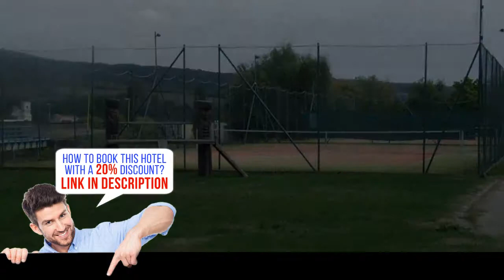Hotel DeaRei, Teply Vrch, Slovakia, HD Review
Book it now! Save up to 20%
Situated by the Teply Vrch Water Reservoir and a private beach only 329 feet away, Hotel DeaRei offers eco-friendly accommodation, a restaurant, a bar and many other facilities. WiFi is available in all areas.
All units in Hotel DeaRei feature a TV with satellite channels and a private bathroom with a shower. A shared lounge area and a games room are also available for guests.
Guests can enjoy meals served in the on-site restaurant and special diet menus are provides, as well. The nearest grocery shop is reachable within 1,641 feet from the property and a supermarket is 8.7 miles away.
The hotel provides surcharged facilities for fitness, tennis courts, badminton, a table tennis, billiards, massages and fishing.
The Drienčanský Kras Mountains are situated 1.2 miles away and the Rimava River is reachable within 8.1 miles. The city of Rimavska Sobota is located 8.7 miles from the property.